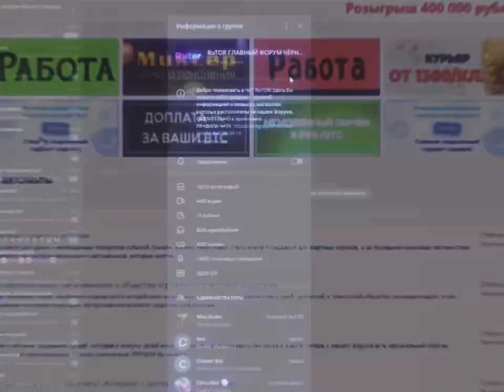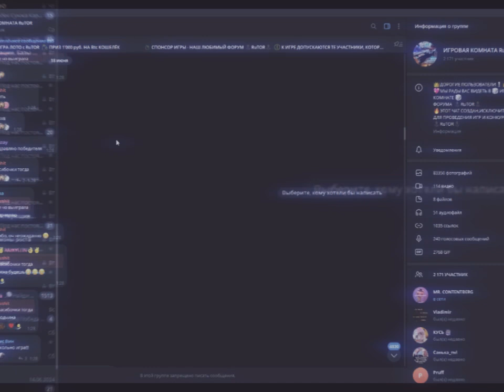Мир азарта на РуТОР 🎇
В поиске азартных развлечений и стратегий ставок на спорт? ⚽️

На RuTOR в разделе "Мир азарта" вы найдете все, что вам нужно!

Здесь представлен широкий выбор букмекерских 🤾🏻 контор, самые свежие новости гемблинга, экспертные аналитики и прогнозы на матчи, а также ценные советы для новичков.

Не упустите шанс ощутить адреналин и увеличить свой 💸 баланс!